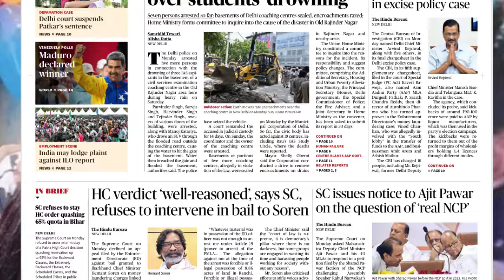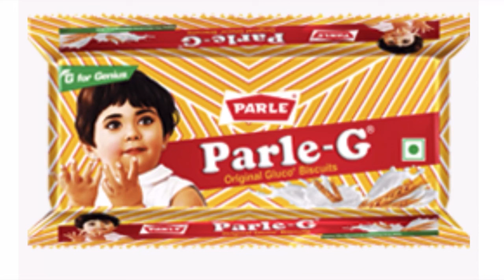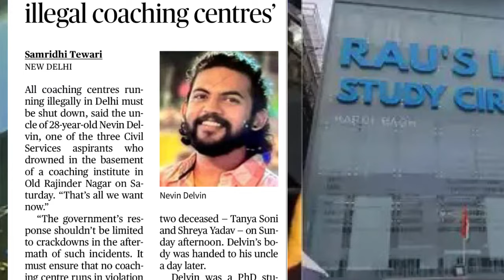IAS के सपने दिखाकर मौत क्यूँ परोसा जा रहा है | UPSC Motivation का चूर्ण देने वाले मौन क्यूँ हैं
Three UPSC Aspirants got killed in the illegal library located in the basement of a UPSC Coaching Institute in Delhi. Why UPSC coaching centres are failing to prevent these deaths? What is the dark reality of these UPSC coaching institutes? Are coaching institutes even worth it? IAS and UPSC Dreams are becoming fatal. Students are also protesting as senior UPSC Coaching heads are silent on this issue.

(If link doesn't work, join by searching our ID @ExamsHub)